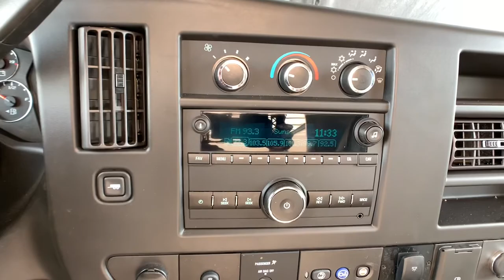2021 GMC Savana Commercial Cu Ft. Collins, Brighton, Denver, Commerce City, Westminster, CO G210504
Summit White  2021 GMC Savana Commercial Cu available in Ft. Collins, Colorado at Transwest Buick GMC Isuzo. Servicing the Brighton, Denver, Commerce City, Westminster, CO area.
2021 GMC Savana Commercial Cu CUTWAY - Stock#: G210504 - VIN#: 7GZ37TC77MN000270

This GMC Savana Commercial Cutaway delivers a Gas V8 6.6L/ engine powering this Automatic transmission. WORK VAN PREFERRED EQUIPMENT GROUP, VISORS, DRIVER AND FRONT PASSENGER, VINYL, TRANSMISSION, 6-SPEED AUTOMATIC, HEAVY-DUTY.  This GMC Savana Commercial Cutaway Features the Following Options  DRIVER CONVENIENCE PACKAGE , SUMMIT WHITE, STEERING WHEEL, LEATHER WRAPPED, STEERING WHEEL CONTROLS, MOUNTED AUDIO CONTROLS, SEATS, FRONT BUCKET WITH CUSTOM CLOTH TRIM, HEAD RESTRAINTS AND INBOARD ARMRESTS, SEATING ARRANGEMENT, DRIVER AND FRONT PASSENGER HIGH-BACK BUCKET, REAR AXLE, 3.73 RATIO, PAINT, SOLID, MIRRORS, OUTSIDE WIDE-STANCE SAIL PANEL MOUNTED (VELVAC)., MEDIUM PEWTER, CUSTOM CLOTH SEAT TRIM.   Stop By Today  For a must-own GMC Savana Commercial Cutaway come see us at TRANSWEST BUICK GMC, 7911 E 96th Ave, Henderson, CO 80640. Just minutes away! *All prices exclude tax,tags,title. Prices include dealer and handling fee of $495
Driver Convenience Package, Heavy-Duty Locking Rear Differential, Wide-Stance Sail Panel Mounted Outside Mirrors, Leather-Wrapped Steering Wheel, Radio: AM/FM Stereo w/MP3 Player, Reclining High-Back Bucket Seats w/Inboard Armrests, 770 CCA Heavy-Duty Maintenance-Free Battery, Bluetooth For Phone, Engine Cover Console w/Swing-Out Storage Bin, 4G LTE Wi-Fi Hotspot capable (Included and only available with (UE1) OnStar. Terms and limitations apply. See onstar.com or dealer for details.), AIR CONDITIONINGSINGLE-ZONE MANUAL(STD), Air conditioningsingle-zone manual (Not available with (R6G) air conditioning delete.), Airbag deactivation switchfrontal passenger-side (Not available with (AJ3) frontaldriver-side only airbag. Always use seat belts and child restraints. Children are safer when properly secured in a rear seat in the appropriate child restraint. See the Owner's Manual for more information.), Airbagsfrontalfront driver and right front passenger includes passenger-side frontal airbag deactivation switch (Included with (ZX2) driver and right-front passenger high-back bucket seats or (ZP0) driver and passenger temporary seats. Not available with (ZX1) driver only high-back bucket seat or (AJ3) driver-side only frontal airbag. Always use seat belts and child restraints. Children are safer when properly secured in a rear seat in the appropriate child restraint. See the Owner's Manual, Alternator150 amps, ANTENNA EQUIPMENTincludes additional antennacable and ground plate. Provides additional ability to relocate standard OnStar antennacable length 25 ft. Ships loose., Assist handlesdriver and right-front passenger, AUDIO SYSTEM FEATUREUSB PORT, AUDIO SYSTEMAM/FM STEREO WITH MP3 PLAYER AND USB PORTincludes seek-and-scandigital clockTheftLockrandom selectauxiliary jack and 2 front door speakers, Audio systemAM/FM stereo with MP3 player seek-and-scandigital clockTheftLockrandom selectauxiliary jack and 2 front door speakers (Not available with (U2K) SiriusXM Radio.), Battery600 cold-cranking amps maintenance-free with rundown protection and retained accessory power, BATTERYHEAVY-DUTY 770 COLD-CRANKING AMPSmaintenance-free with rundown protection and retained accessory power, BLUETOOTH FOR PHONEpersonal cell phone connectivity to vehicle audio system, Bodystandard, BODYSTANDARD(STD), Brake/transmission shift interlock for automatic transmissions, Brakes4-wheel antilock4-wheel disc, Bumperfront painted Black with step-pad (Deleted when (ZR7) Chrome Appearance Package is ordered.), CONSOLEENGINE COVERwith swing-out storage bin, Coolingexternal engine oil cooler, CRUISE CONTROL, Cup holders3 on the engine console cover, Daytime Running Lamps, DIFFERENTIALHEAVY-DUTY LOCKING REAR, DRIVER CONVENIENCE PACKAGEincludes Tilt-Wheel and (K34) cruise control, Driver Information Center includes fuel rangeaverage speedoil lifefuel usedice warningengine hoursaverage fuel economytachometerand maintenance reminders, ENGINE6.6L V8with Direct Injection and Variable Valve Timinggasoline(401 hp [299 kW] @ 5200 rpm464 lb-ft of torque [629 N-m] @ 4000 rpm) (STD) (Includes external oil cooler., Engine6.6L V8 with Direct Injection and Variable Valve Timinggasoline(401 hp [299 kW] @ 5200 rpm464 lb-ft of torque [629 N-m] @ 4000 rpm) (Includes external oil cooler. Requires (MYD) 6-speed heavy-duty automatic transmission. Reference the Engine/Axle page for availability.), Exhaustaluminized stainless-steel muffler and tailpipe, Flasherhe